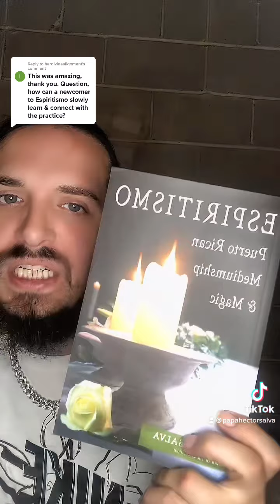Espiritismo- Beginners- How to Connect & Grow